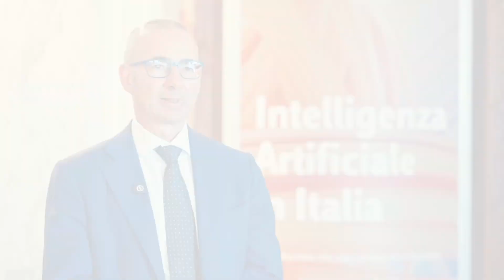Quali sono i vantaggi dell'implementazione dell'AI nelle aziende?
🔭​ Capacità di visione
📂​ Modelli di business
⚙️​ Tecnologie
🗺️​ Roadmap
I fattori abilitanti per una corretta strategia di AI nelle aziende, spiegati in un nuovo Minsait Bits dal nostro Head of Offering & Operations Alberto Bazzi:
Sfoglia il report che abbiamo realizzato insieme alla Luiss Guido Carli